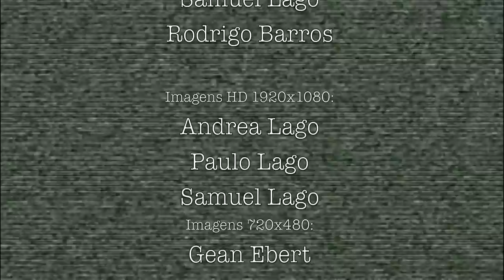Os Mulheres Negras - Feridas - 2010HD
André Abujamra e Maurício Pereira no retorno
oficial d'Os Mulheres Negras depois de 20 anos.
Foi em 24 de outubro de 2010 no Jokers em
Curitiba para o aniversário de 12 anos do

Técnico de som P.A. e palco: Valderval de oliveira filho
Roadie: Ricardo Seiffert
Técnico de gravação: Rodrigo Piassetta
Iluminação: Luiz Antonio "Black" Ferreira
Contra regras: Luiz Antonio Solda e Samuel Lago

Montagem de cenário:
Enzo Lago
Samuel Lago
Rodrigo Barros

Imagens HD 1920x1080:
Andrea Lago
Paulo Lago
Samuel Lago
Imagens 720x480:
Gean Ebert

Masterização de áudio:
André Abujamra

Montagem, produção, edição e finalização de vídeo:
Samuel lago e Rodrigo Barros